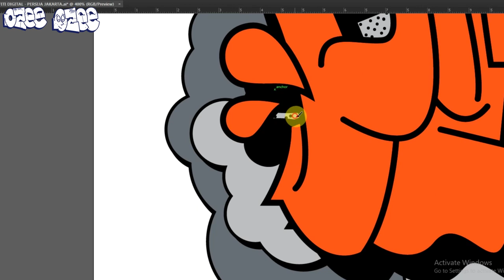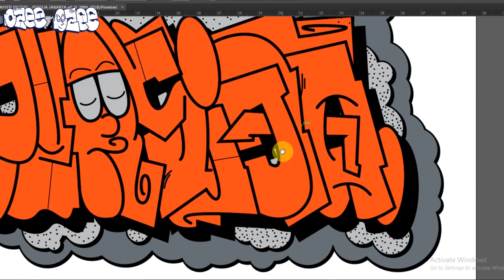DIGITAL GRAFFITI - SPEED ART - PERSIJA JAKARTA | OZEEFROZ